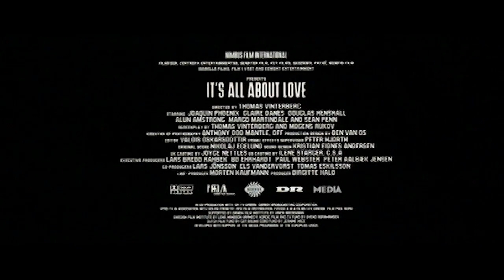Le forze del destino (film 2003) TRAILER ITALIANO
ACQUISTA SU AMAZON